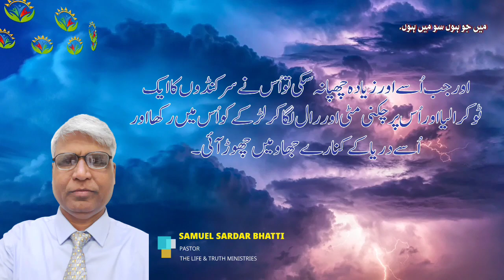I AM THAT I AM | Main Jo Hon So Main Hon | By Pastor Samuel Sardar Bhatti